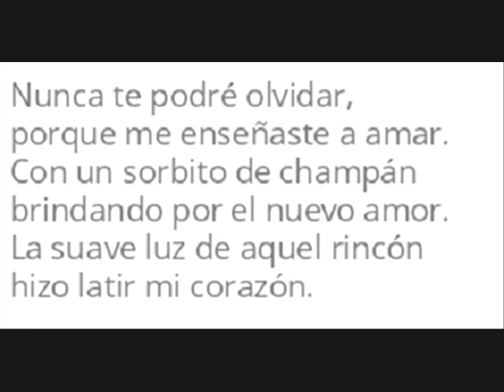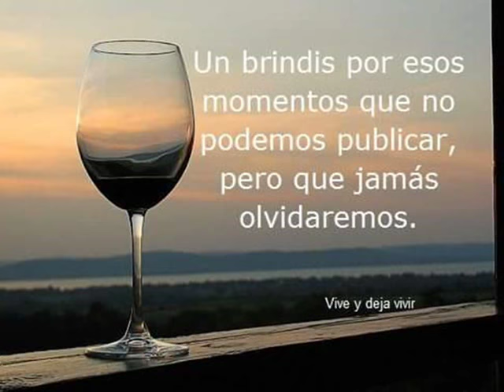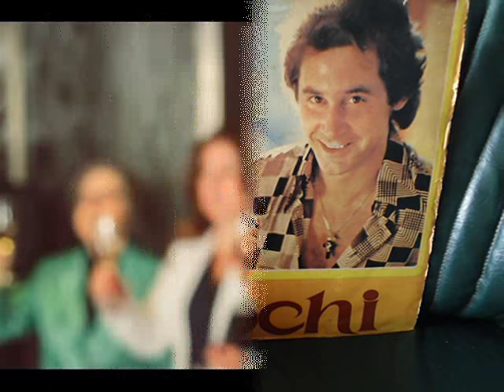Un Sorbito de Champán - Juan Erasmo Mochi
Nacido en Barcelona el 24 de Enero de 1943, el español Juan Erasmo Mochi es cantante, productor musical, actor de películas y presentador de programas televisivos. Se inició en los años sesenta con los míticos Brtavos, y tras una serie de apariciones en el cine y la TV, inició una exitosa carrera en solitario.
Ha compuesto y producido también discos para Joselito, Sara Montiel, Nino Bravo, Mari Trini, Betty Missiego,  Manolo Otero, Bertin Osborne, Silvia Tortosa, entre otros artistas. Temas suyos como "Mami Panchita" o "Si la Invitara esta Noche" han sido popularizados por Marisol y Alberto Vásquez.
"Un Sorbito de Champán" conocida también como "Con un Sorbito de Champagne" es uno de sus más destacados sucesos.. La canción fue  publicada por primera vez en 1966 por la banda española Los Brincos, que la compusieron, cuando eran sus integrantes Fernando Arbex, Manuel González, el gran Juan Pardo, y Antonio Morales "Junior", luego solista y esposo de Rocío Dúrcal. Mochi la grabó en 1977, con un ritmo pegajoso y un final de jazz, con solo de saxo imperdible.
"Nunca te podre olvidar,
porque me enseñaste a amar.
Con un sorbito de champan
brindando por el nuevo amor.
La suave luz de aquel rincon
hizo latir mi corazon.
Es tan fácil recordar,
siempre que vuelvo a brindar.
Y entonces fue, cuando te besé.
De tu mirar, yo me enamoré..."